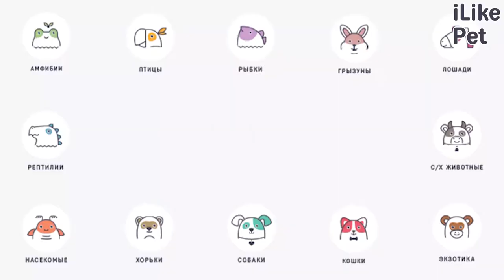5 особенностей характер чихуахуа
Чухуахуа считаются самой маленькой собакой в мире. Эта порода быстро завоевала популярность в миру собак